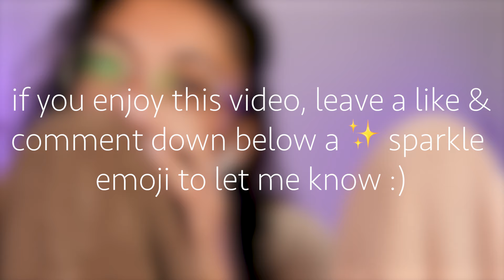[LONG VERSION] *WET MOUTH SOUNDS* most tingly mouth sounds combo (& gentle towel scratches) ASMR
Good evening everyone!

~ Looking for more content?

Today's video is some ear to ear mouth sounds.

***MORE CONTENT & SUPPORT***

to unlock unique badges, emotes, and behind the scenes! (note to iPhone users: it's cheaper if you join on a computer!)

***PLATFORMS & CHANNELS***

***SOCIALS***